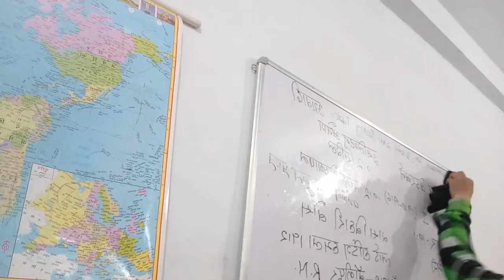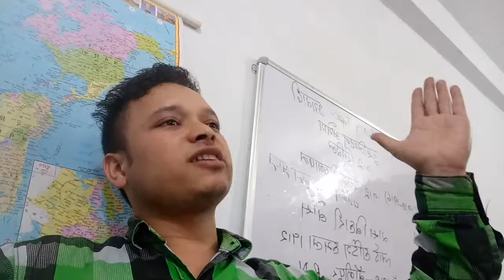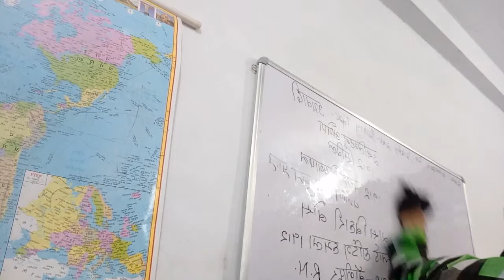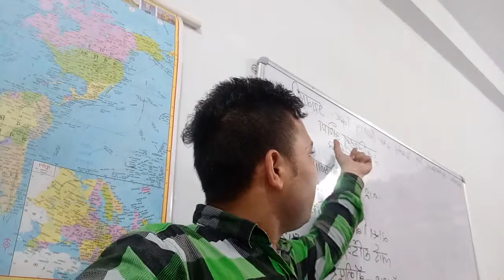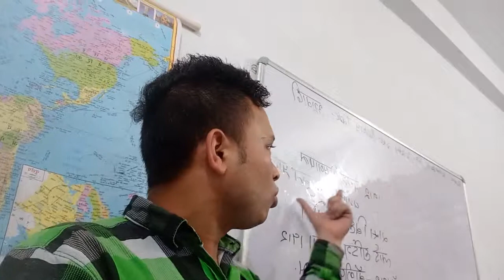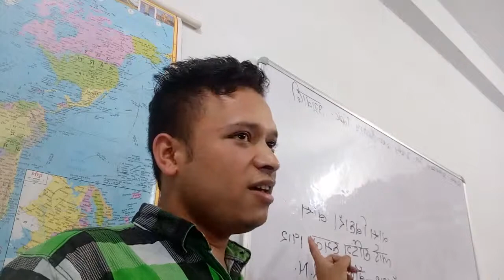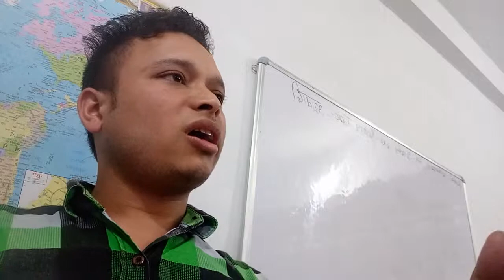History lecture ....ankit sir